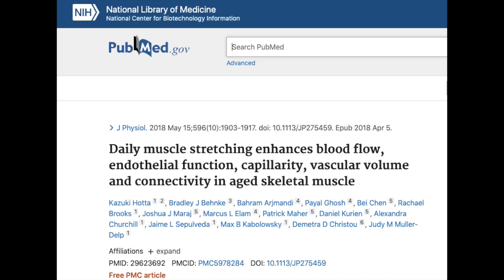Foam Roll and Stretch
Today features a stretch routine with my cousin. Find him on the gram @posttheprophet.

We open up with 3 demonstrations showing his range of motion. Forgot to capture the post stretch demo to see the before and after. But we'll have more sessions and can show his progress over time.

I left out a few stretches from the clip, can't give all the gems! But overall, sit on your sore spots w/ the roller for about 30 seconds and follow up with some static stretching. This should be apart of everyones daily routine to ensure optimal blood flow and circulation throughout the body.